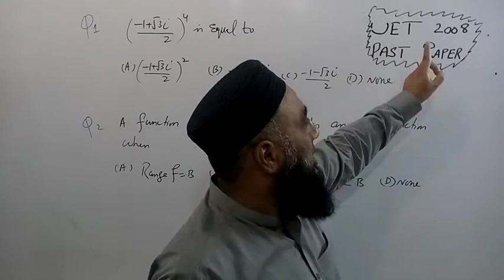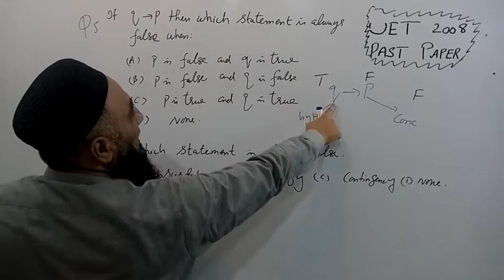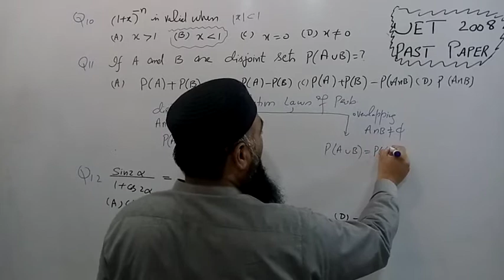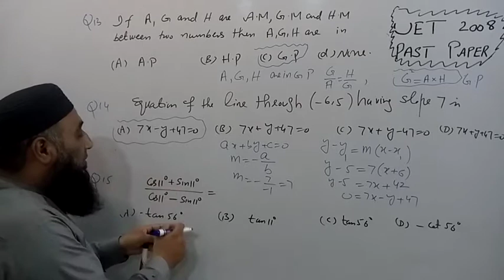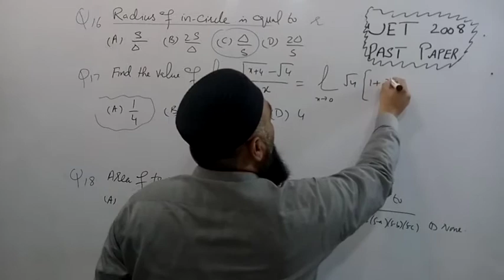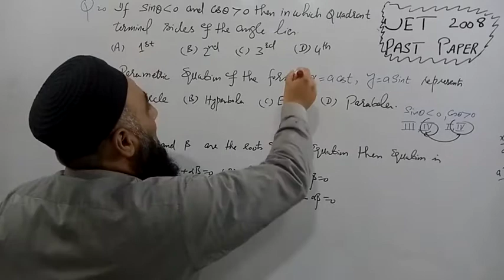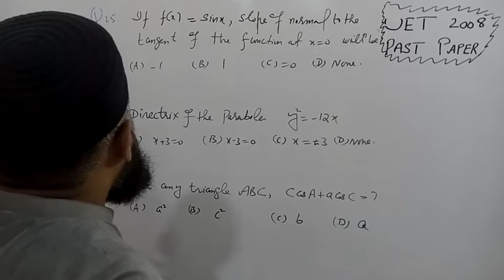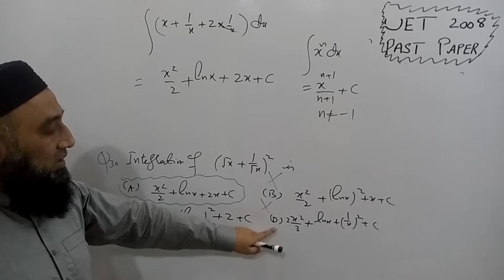UET(ECAT) PAST PAPER 2008 complete solution by ZIA-UL-HAQ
NED Math preparation|NUST,NTS, PIEAS ,NET,GKI,FAST ,LUMS AND ETEA Math preparation. by zia ul haq